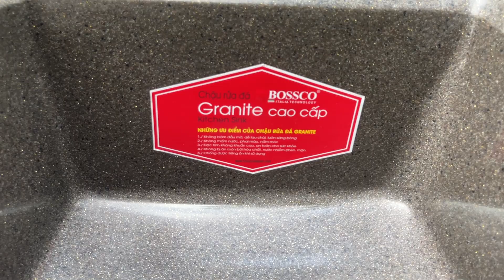CHẬU RỬA CHÉN ĐÁ GRANITE NHẬP KHẨU – BC – 9050N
– Sản phẩm được đúc nguyên khối đảm bảo vi khuẩn không thể xâm nhập, an toàn cho sức khỏe của người tiêu dùng, còn tăng tuổi thọ cũng như độ bền của sản phẩm. Đồng thời, với độ dày của nhiều lớp đá giúp hấp thụ âm thanh khi rửa sẽ không gây ồn ào.
– Chất liệu : Đá Granite nhập khẩu từ Italya
– Màu sắc : bề mặt nhẵn, màu nâu. Chính vì vậy rất dễ lau chùi, vệ sinh, và bề mặt trơn, láng, mịn nên không lo về vấn đề dầu mỡ, vết bẩn bám lâu dài.
– Độ sâu của lòng chậu : 250mm. Chậu chén rộng hạn chế việc văng nước ra xung quanh sàn.

SẢN phẩm này được Thương hiệu BOSSCO ITALYA   bảo hành như thế nào?

CHẬU RỬA CHÉN ĐÁ GRANITE NHẬP KHẨU – BC – 9050N sẽ được bảo hành chính hãng 10 năm và các phần phụ kiện đi kèm 03 năm ,  Ngoài ra THẾ GIỚI NHÀ TẮM  còn có chính sách một đổi một nếu lỗi kỹ thuật đến từ phía nhà sản xuất và hỗ trợ bảo trì trọn đời cho sản phẩm này.

THẾ GIỚI NHÀ TẮM  – Bán lẻ giá sỉ

Thấu hiểu được rằng, chất lượng là yếu tố cốt lõi tạo nên sự tin tưởng, làm nên lợi thế cạnh tranh, do đó mỗi một sản phẩm khi được đưa ra thị trường đều được chúng tôi kiểm tra nghiêm ngặt. Bên cạnh đó, giải pháp mà THẾ GIỚI NHÀ TẮM  lựa chọn đó chính là tạo sự đa dạng về chủng loại, mẫu mã, giá bán,… giúp khách hàng dễ dàng tiếp cận cũng như lựa chọn.

ĐC Shomwroom : 897A  Nguyễn Ảnh Thủ , P . Tân Chánh Hiệp ,  Q. 12 , TP.HCM